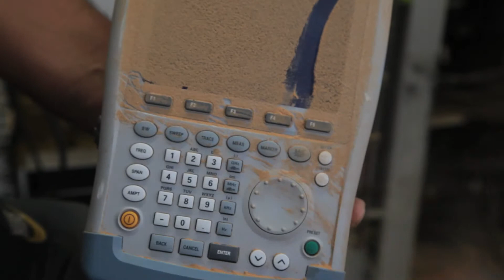Sandstorm in Kidal